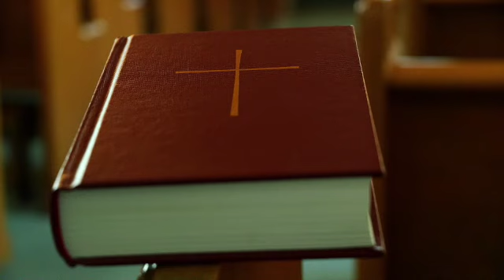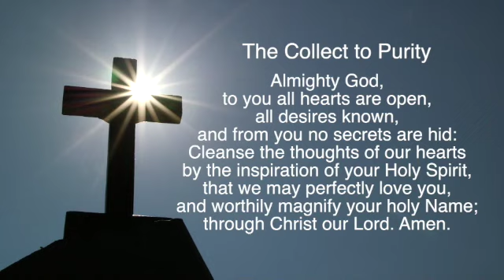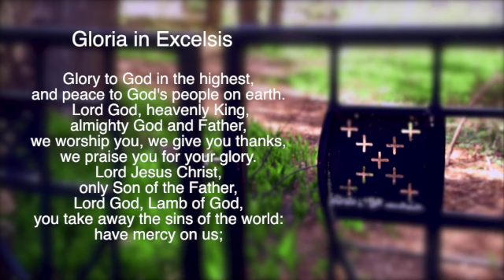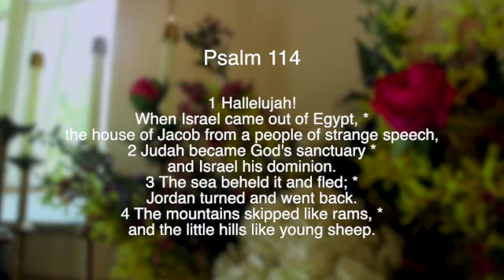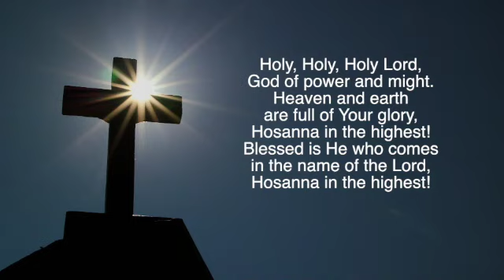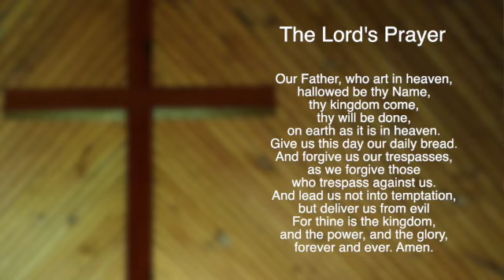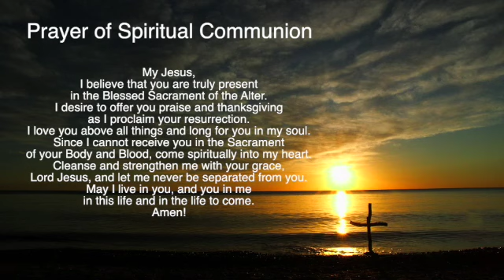September 13, 2020 - Church of the Atonement, Fish Creek, Wisconsin - The Rt. Rev. Brian Lee Cole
Welcome!
To view more details about worshipping with the Church of Atonement - Fish Creek, please visit our